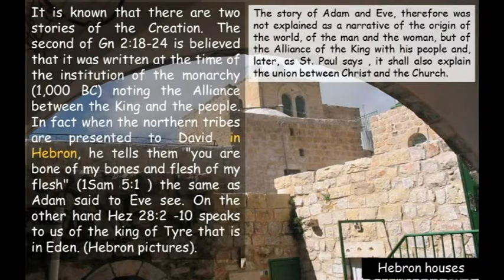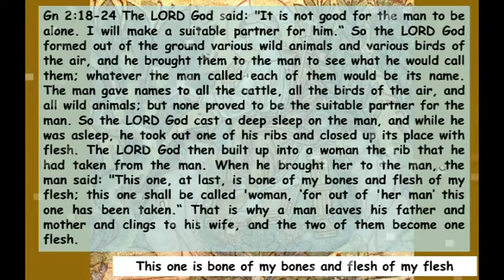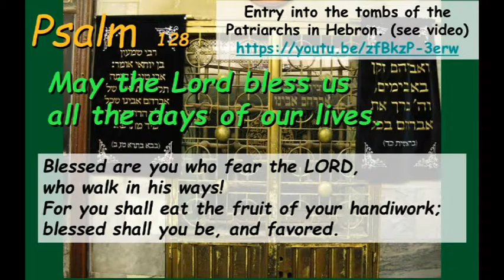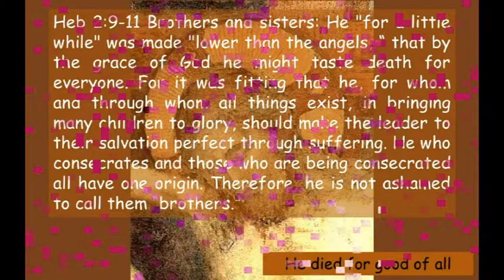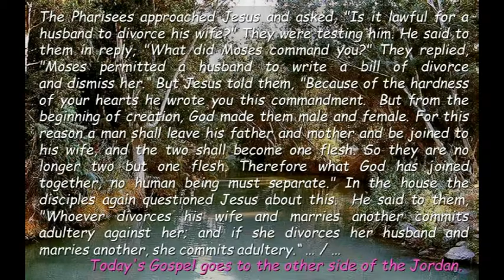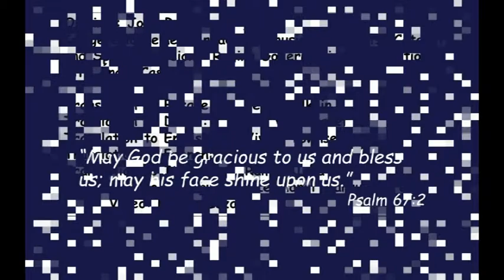Sa127 Twenty-seventh Sunday In Ordinary Time Cycle B ( English )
Sa127 Twenty-seventh Sunday In Ordinary Time Cycle B